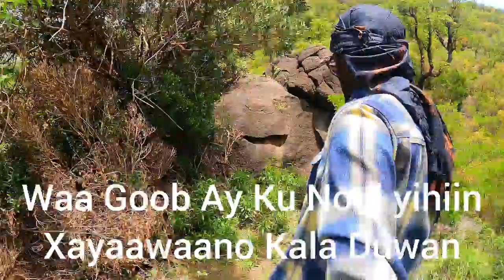Waxaan Ku lumay Kaymaha Brazil Sha ee Buurta Sheekh Dawga Sheekh Somaliland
Hargeisa
Somaliland
Somalia
putland
muqadisho
laascaanod
vlogging
Traval
Somaliland vlogs
hargeisa vlogs
Somalia vlogs
muqadisho vlogs
kismaayo
jigjiga ethiopia
baladwayn
burco
buuhoodle
baydhabo